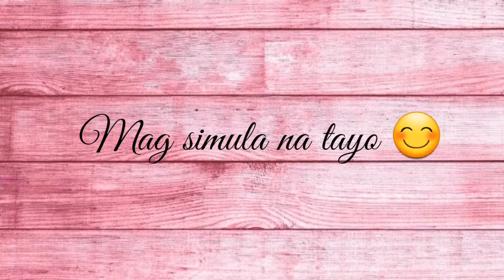D.I.Y Face mask | no sewing machine needed | cindy villadelrey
Cindy Villadelrey

cindypotsz

cindypotsz

Mabisang pang alis ng pimples

Murang RING LIGHT (365 pesos ONLY!)